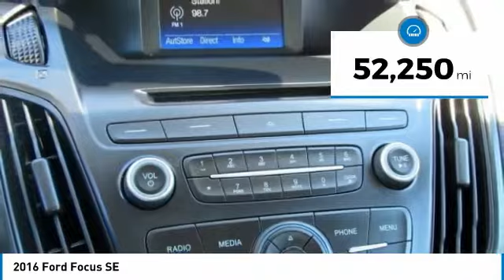2016 Ford Focus Point Pleasant New Jersey U11505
2016 Ford Focus SE

Looking for the right 4dr car? Today could be your lucky day. this 2016 Ford Focus could be yours.